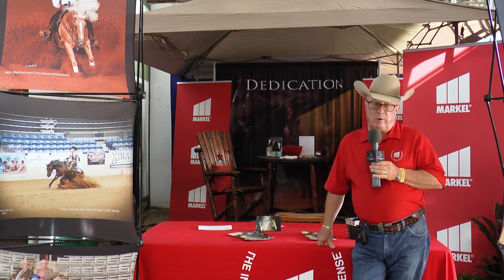2020 NRHA Futurity - Logan Lindberg